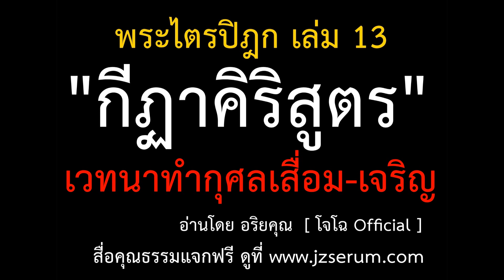13.20 กีฏาคิริสูตร สุขเวทนาที่ทำกุศลเสื่อมหรือเจริญ